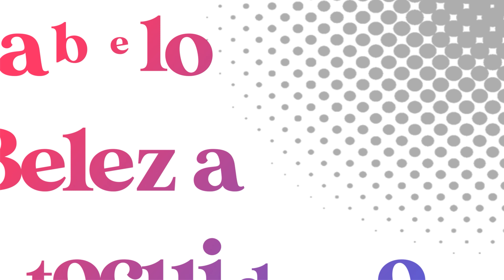O TRATAMENTO SAI NAS LAVADAS?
Está no ar mais um vídeo!

Gostaram? Não deixe de participar, deixando sua sugestão nos comentários. O próximo vídeo pode ser respondendo à sua dúvida!

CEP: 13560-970